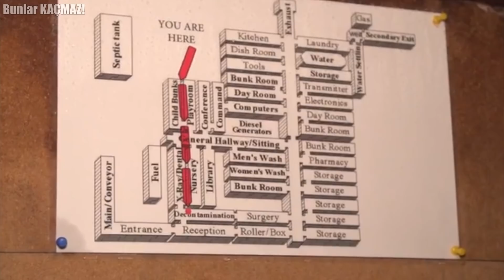9 Yıl Boyunca Evinin Bodrumunda Kıyamet Gününü Bekleyen Ailenin Gerçek Hikayesi...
Son yıllarda kıyamet gününü konu alan bir sürü film ve diziyle birlikte insanların bu olaylara ilgisi arttı. Olası kıyamet fikrinden etkilenen çoğu kişi de herhangi bir saldırı veya kıyamet gününde kendilerini koruyacak evler yapmaya başladılar. Bu evlerin en ilginci ise Hollanda'da. Hollanda'da bir baba 5 çocuğuyla beraber tam 9 yıl boyunca kıyameti beklediği için evin bodrumunda yaşamış. Gelin bu ilginç aile ve kendi kıyamet evini inşa eden diğer kişilerin şaşırtıcı hikayelerine yakından bakalım.